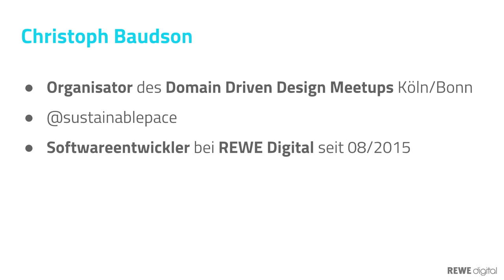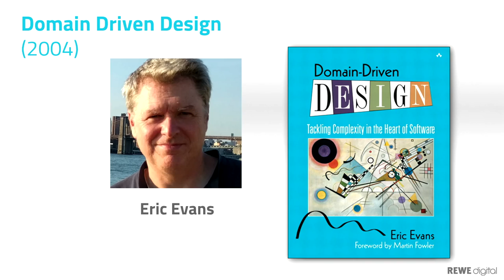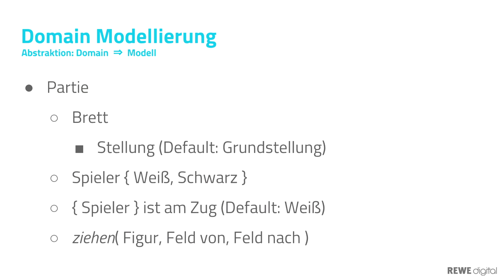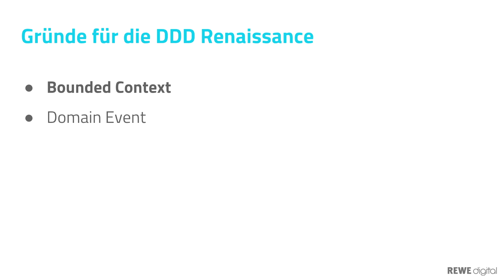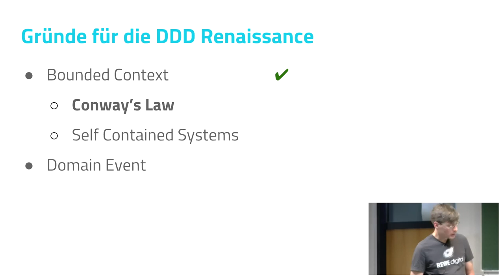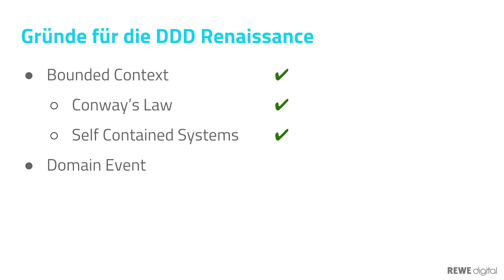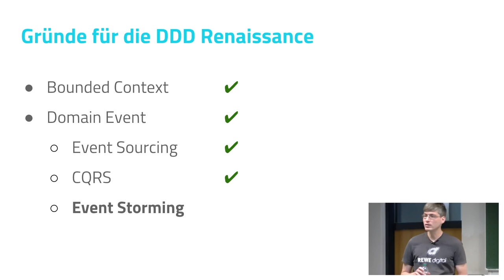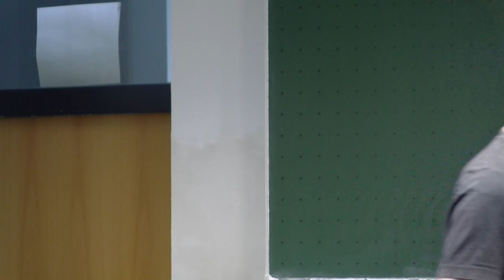2017 Domain Driven Design damals und heute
Seit Erscheinen des Referenzwerks "Domain Driven Design" von Eric Evans sind nun schon etwa 13 Jahre vergangen. Doch trotzdem scheint das Thema momentan aktuell wie nie zuvor zu sein: Dank der Vielfalt der technologischen Landschaft und neuer Konzepte wie Microservices und Event Sourcing scheint eine DDD Renaissance angebrochen zu sein.

Christoph Baudson